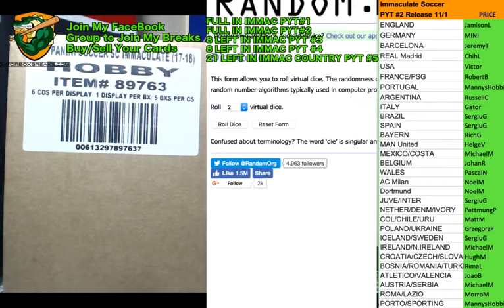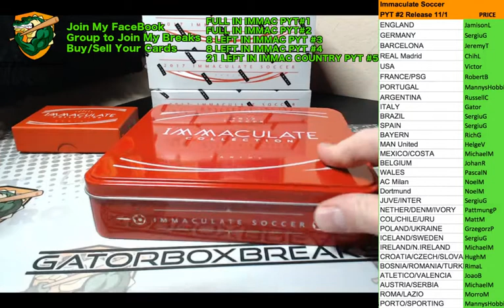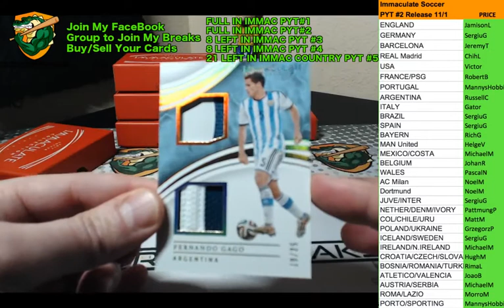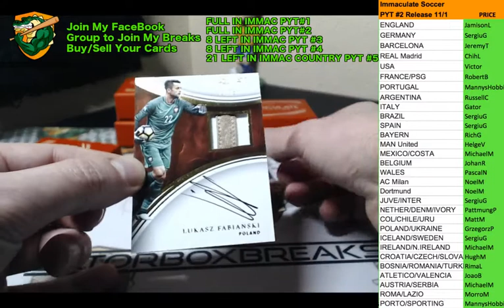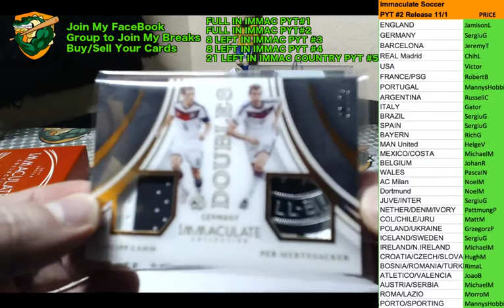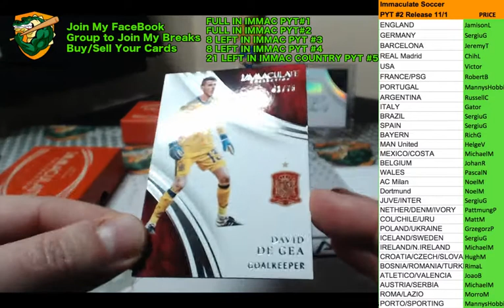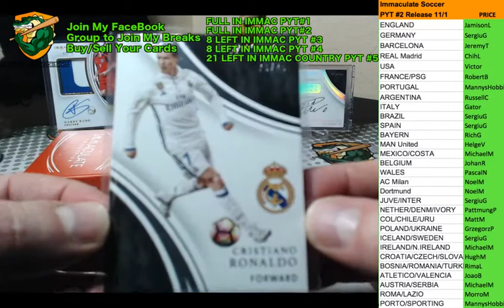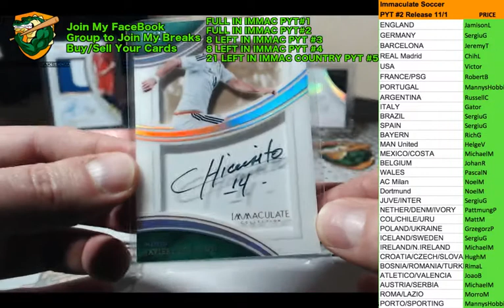Immaculate Soccer PYT #2